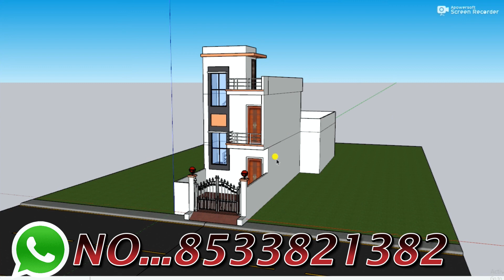क्या आपका प्लॉट टेढ़ा मेढ़ा प्लाट है,तो बनाये चार कमरे का घर,4 Bedroom Best House Design